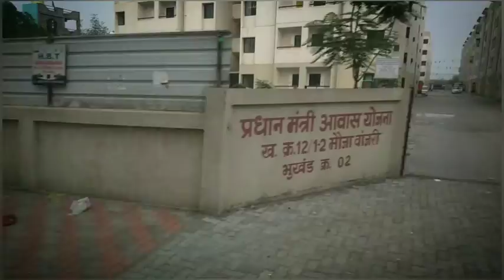Nagpur Vaishali Nagar Garden Vlog 2022 || Nagpur vlogs